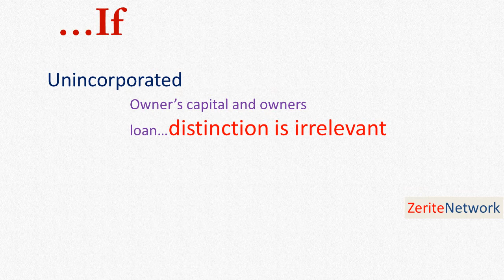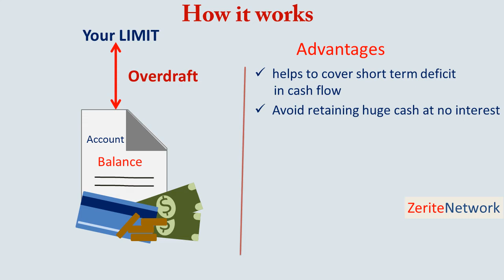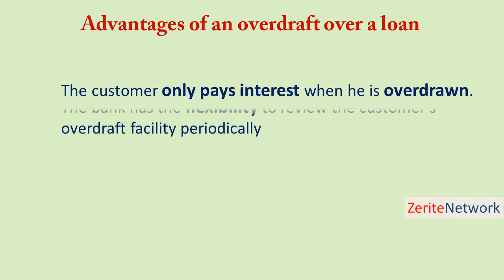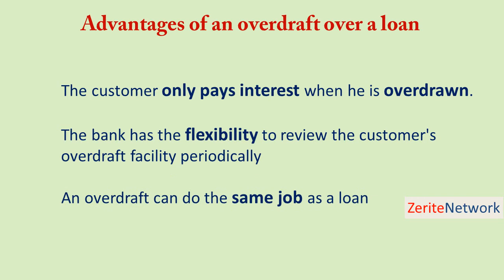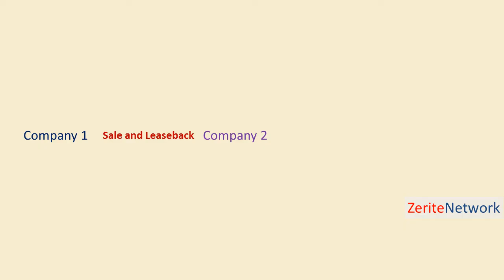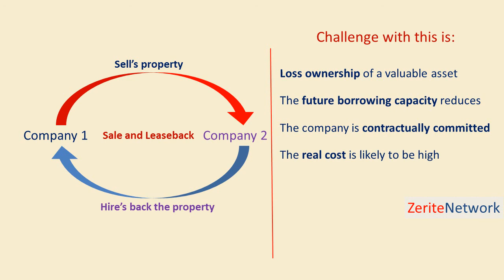short term sources of finance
Finances are an integral part when running a business. Many businesses begin with finance contributed by their owners and owners’ families.

What if the owners’ friends and families do not themselves want to invest in the business (or perhaps they have no money to invest)?